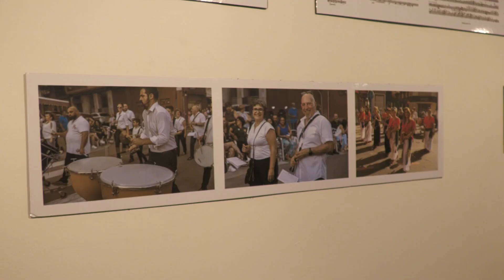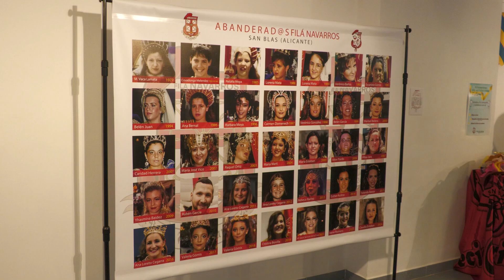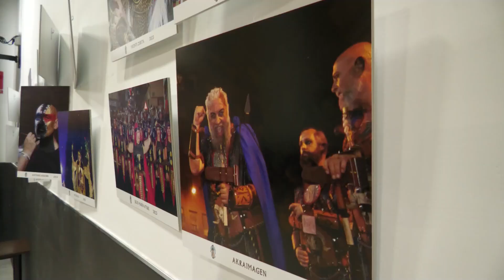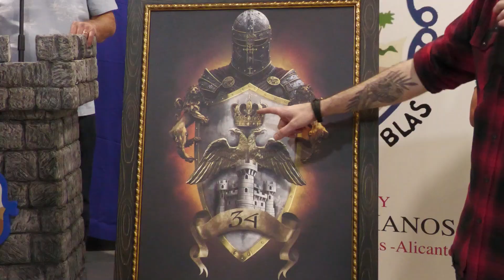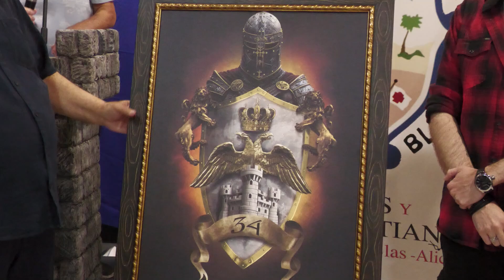Moros y Cristianos - 04 junio 2024 | AlacantíTV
Moros y Cristianos - 04 junio 2024

Sintonízanos
en el canal 21 de la TDT